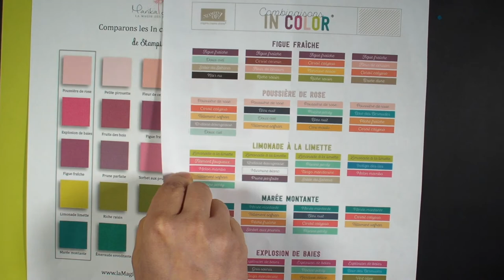Comparaisons des In color 2017-2019 Stampin' Up!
comparons ces nouvelles couleurs tendance avec les couleurs permanente de Stampin' Up!

Je peux répondre à vos questions!